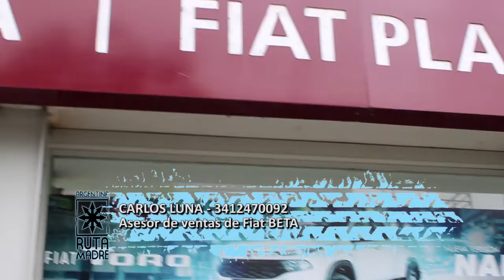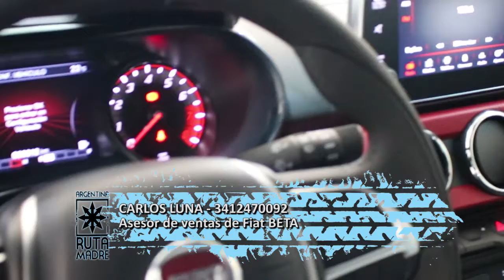Fiat Beta con novedades en Planes de Ahorro por Argentina Ruta Madre Tv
Sigan nuestras redes.